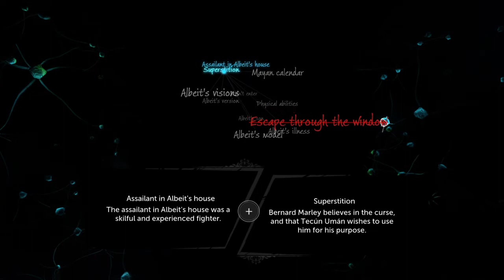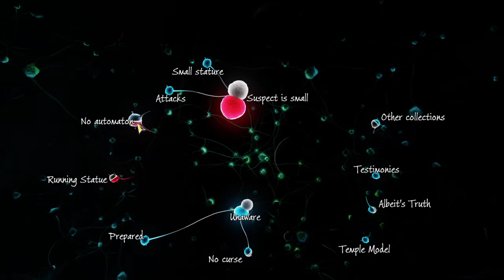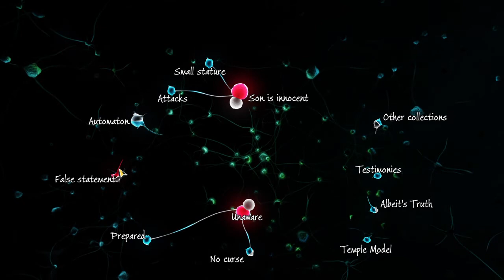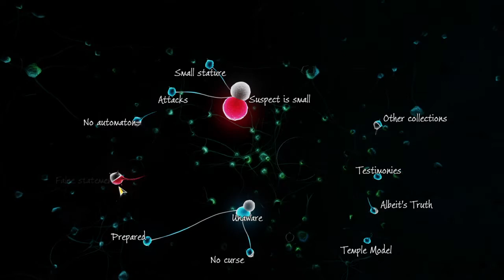Part 11 - Sherlock Holmes: The Devil's Daughter Gameplay No Commentary